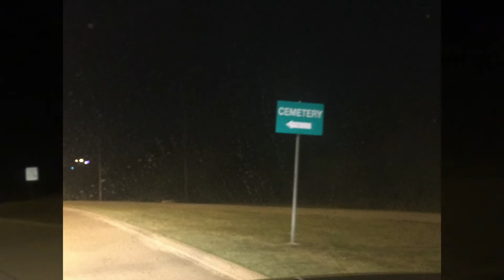Ghost Sighting in Melissa, Texas | Vlogmas Day 8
This video is about the one time I saw a ghost on the way to Choctaw Casino in Durant Okalahoma. The sighting was in Melissa, Texas while in route to the Casino. I saw flashes of light and was able to catch a ghost of a baby above what appeared to be a cemetry. It was so scary but, I lived to tell the tale and thought I would share it with you for Vlogmas Day 8.